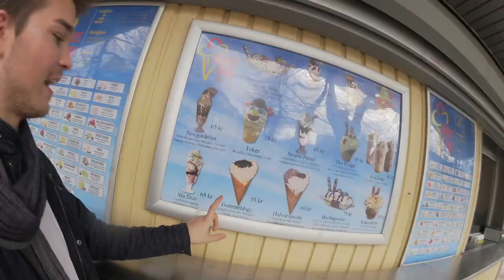Shoppar kostym och picknickmys med kyrkan : vlogg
Halloj en vloggivlogg ifrån mig här igen. Det var onsdag 18:e April och jag började dagen med att verkligen bara göra en väldigt lätt make på mig själv för att se lite fräsch ut och är så sällan jag orkar med det men ibland så kan det hända.

Därefter drog jag mig motvilligt till skolan för att ha pedagogiskt ledarskap men efter det ha naturprov och det var något som tyngde mig för det var så gigantisk. För var hela människokroppen typ och den är invecklad och komplicerad om man säger så.

Passade även på att ta årets första glass på halvars vilket är typ Norrköpings mest kända och största glassbar av vad jag tror.

Resten utav dagen spenderades med att jag och mamma letade efter en kostym som jag kan ha både på balen och studenten som kommer ske snart. Så det är väldigt skönt att ha det fixat och även en baldejt, för nu slipper man den stressen.

Dagen avslutades med en mysig picknick i vasaparken med kyrkan där vi lekte och hade tävling men är fett oklart vem som vann. Dock var det viktigaste att vi fick fika och lit tråkigt men sant så sket en fågel på mig och en till.

Ni kan nå mig på ^^ :
Blogg: Fredrikstenberg.se

Videon är filmad med : Canon legria mini x eller min olympius pen epl-7